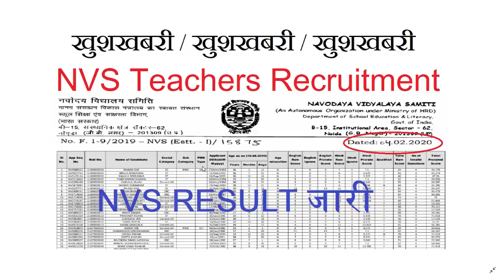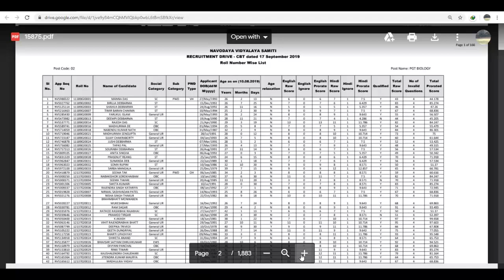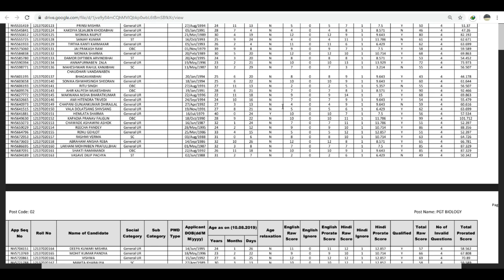खुशखबरी NVS TEACHERS RECRUITMENT RESULT OUT, Navodaya Vidyalaya Samiti Result Notice